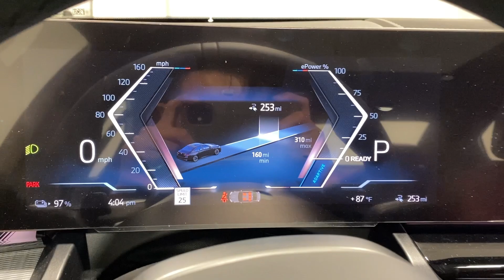2024 BMW i5 Ontario, Riverside, Anaheim, Pasadena, Los Angeles, CA 36751A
Black Sapphire Metallic New 2024 BMW i5  available in Ontario, California at BMW of Ontario. Servicing the Riverside, Moreno Valley, Anaheim, Pasadena, Los Angeles, CA area.

Wheels: 19 x 8.5 Aero Spoke Bi Color Grey|Wheels: 19 x 8.5 M Aero Bi Color Grey|Wheels: 20 x 8.5 Fr & 20 x 10 Rr Black Grey|Sport Seats|Veganza Perforated & Quilted Upholstery|Front Ventilated Seats|Radio: AM/FM Audio System|Convenience Package|M Sport Package|M Sport Brakes w/Blue Calipers|BMW Iconic Glow Kidney Grille|Sky Lounge Roof|Aluminum Rhombicile Trim w/Dark Silver Accent|Heated Steering Wheel|M Sport Package (337)|Power Front Seats|Lumbar Support|Heated Front Seats|SiriusXM Satellite Radio|harman/kardon Sound System|Intelligent Emergency Call|Teleservices|ConnectedDrive Services|Connected Package Professional|Digital Cockpit Plus|M Sport Suspension|M Steering Wheel|Shadowline Exterior Trim|M Sport Exterior Elements|M Sport Interior Elements|Apple CarPlay & Android Auto Compatibility|12 Speakers|4-Wheel Disc Brakes|Air Conditioning|Electronic Stability Control|Front Bucket Seats|Front Center Armrest|Navigation System|ABS brakes|Adjustable head restraints: driver and passenger w/tilt|Alloy wheels|Auto tilt-away steering wheel|Auto-dimming door mirrors|Auto-leveling suspension|Automatic temperature control|Brake assist|Bumpers: body-color|Delay-off headlights|Driver door bin|Driver vanity mirror|Dual front impact airbags|Dual front side impact airbags|Four wheel independent suspension|Front anti-roll bar|Front dual zone A/C|Front reading lights|Fully automatic headlights|Garage door transmitter|Genuine wood dashboard insert|Genuine wood door panel insert|Head restraints memory|Heated door mirrors|Illuminated entry|Leather steering wheel|Low tire pressure warning|Memory seat|Occupant sensing airbag|Outside temperature display|Overhead airbag|Panic alarm|Passenger door bin|Passenger vanity mirror|Power adjustable front head restraints|Power door mirrors|Power driver seat|Power moonroof|Power passenger seat|Power steering|Power windows|Radio data system|Rain sensing wipers|Rear anti-roll bar|Rear reading lights|Rear seat center armrest|Rear window defroster|Remote keyless entry|Security system|Speed control|Speed-sensing steering|Split folding rear seat|Steering wheel memory|Steering wheel mounted audio controls|Telescoping steering wheel|Tilt steering wheel|Traction control|Trip computer|Turn signal indicator mirrors|Variably intermittent wipers|Auto-dimming Rear-View mirror|Speed-Sensitive Wipers|Exterior Parking Camera Rear|harman/kardon Speakers|Emergency communication system: BMW Assist eCall